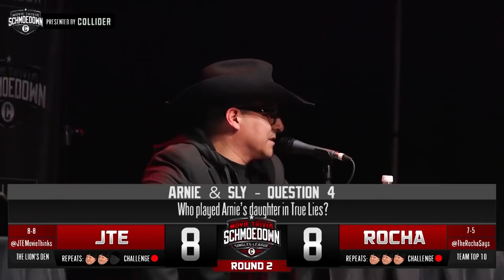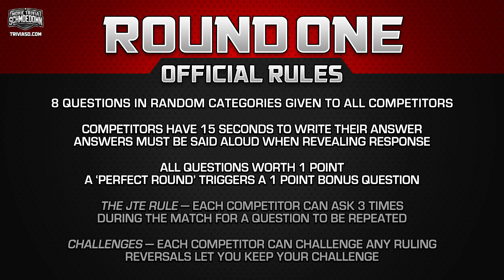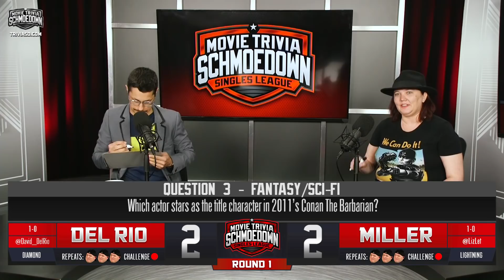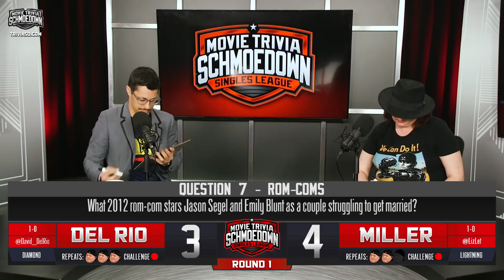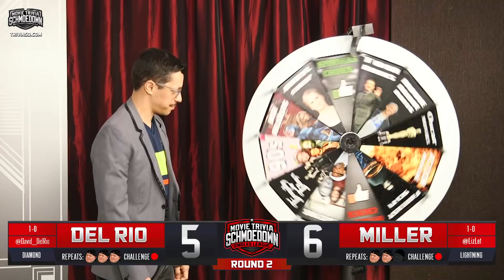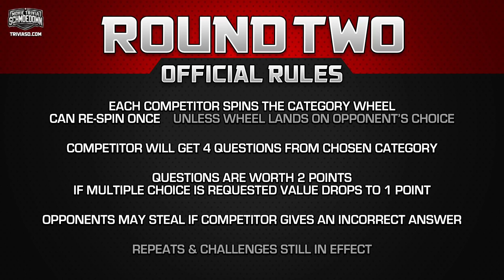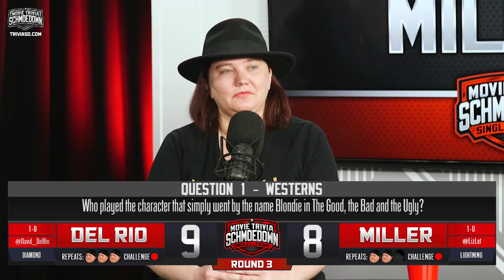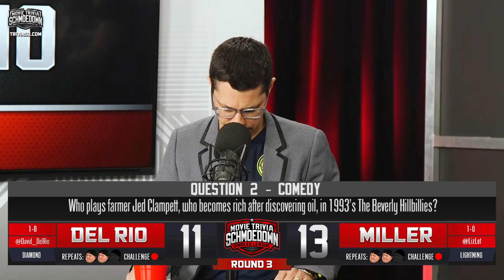David Del Rio vs Liz Shannon Miller - Movie Trivia Schmoedown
David Del Rio (1-0) and Liz Shannon Miller (1-0) face off in this three-round movie trivia battle. Who will rise the ranks and make it one step closer to Schmoedown glory?

Listen on the Himalaya app or search "Schomedown" wherever you get your podcasts for audio versions, the Schmoedown Rundown, and classic matches